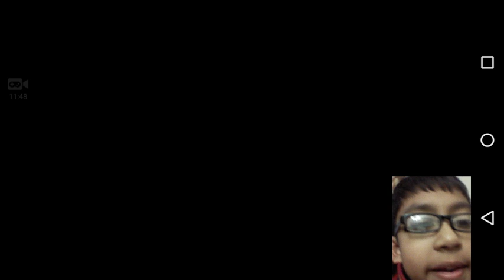I suck at this racing course! (SBK 16)